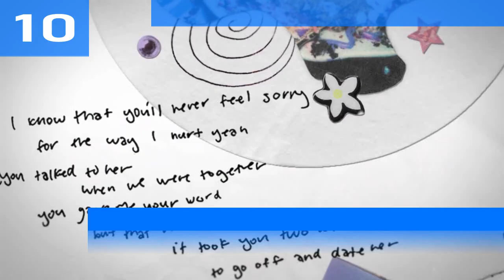Billboard Top 10 Global Single Charts | June 12, 2021 | ChartExpress